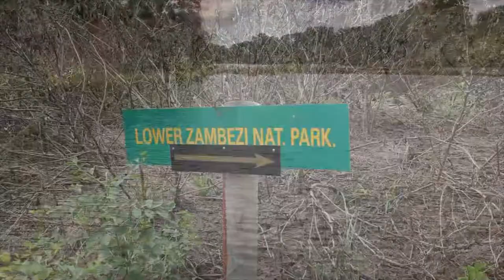Lower Zambezi National Park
A visit to the Lower Zambezi National Park via several ponts. Crossing the Zambezi and Kafue river by pont